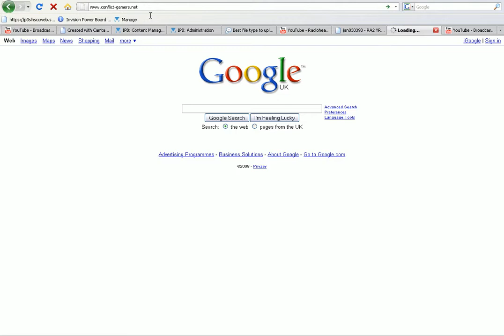Youtube Video Downloader, howto and where..